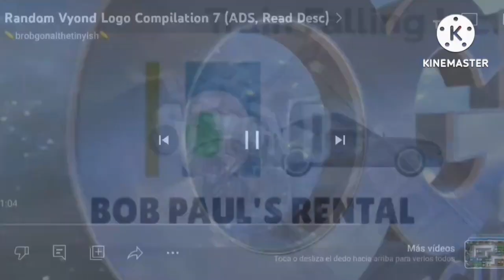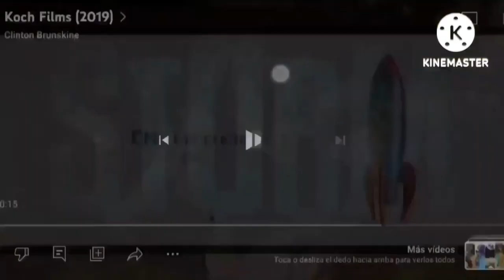179 Movie Studio Intros At Once